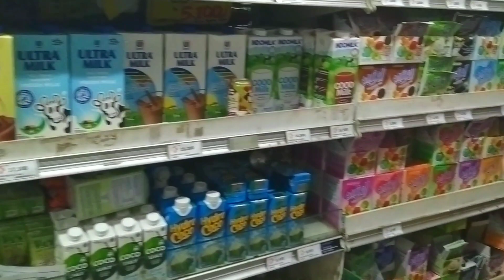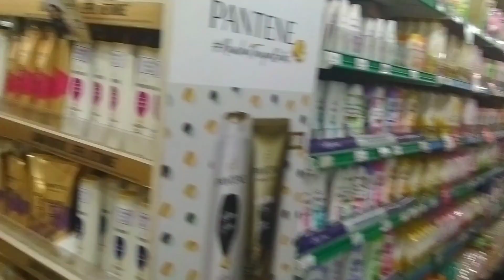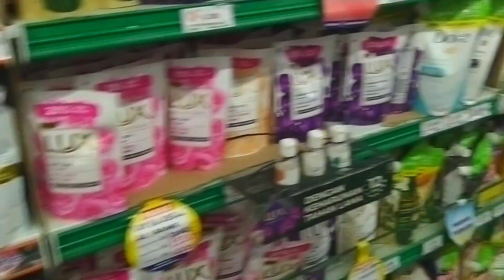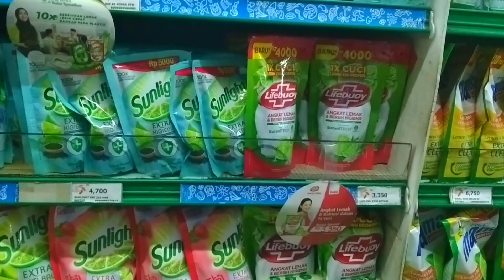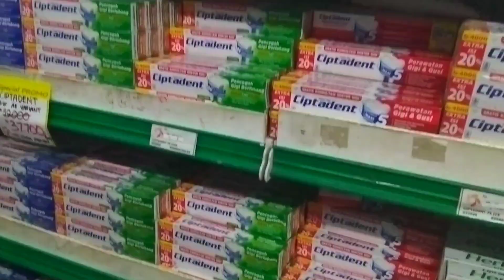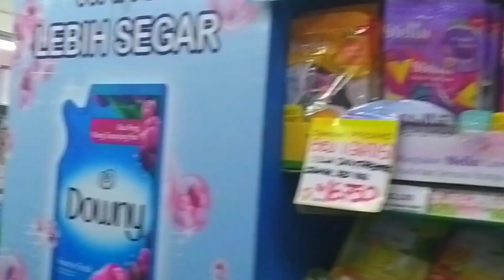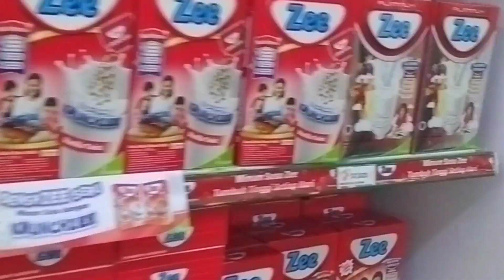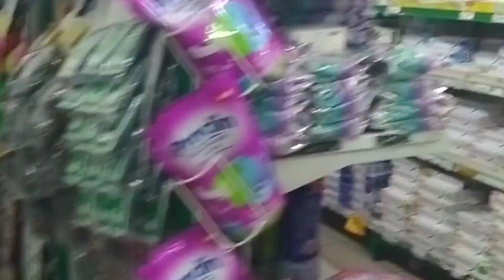🌹BELANJA MUMPUNG ADA DISCON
Assalamualaikum
Kawan hari ini ada discon di supermarket yuk belanja
Wassalam